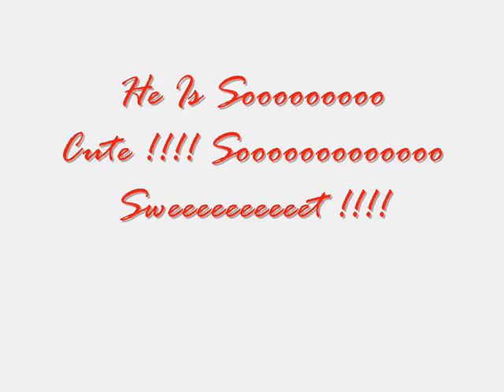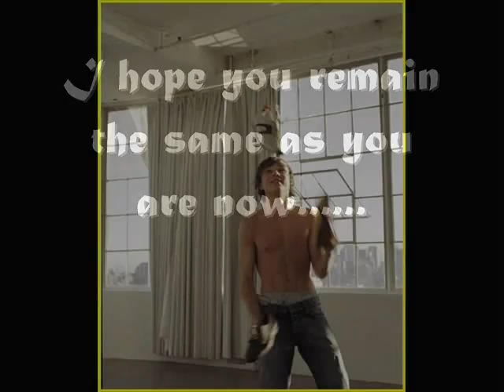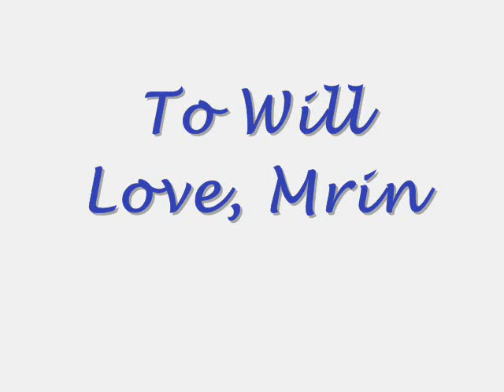William Moseley (Is It U)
Well this video is made by me because I really Love William Mosley the Song is "Is it you?" by Cassie and the pictures are taken from williammoseleyfan.net and flixster.com.
If you do not like the actor please do not insult him and make fun of this video because I've made it with lots of Feelings for Him :). I hope you like it!!